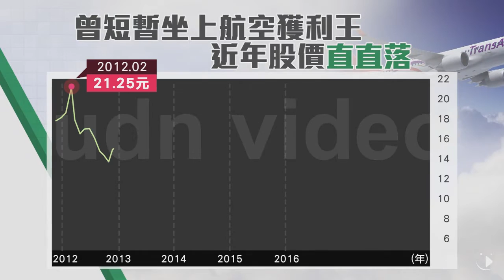【2016.11.22】台灣首家民營航空 65歲復興熄燈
復興航空11月22日下午正式宣布，解散公司，所有航線停飛，震撼航空業。而其實在董事長林明昇接手後，興航曾短暫坐上航空業獲利王的寶座，但才短短幾年，演變成黯然解散，來看復興航空成立65年的興衰。完整內容 , FB , Twitter , G+